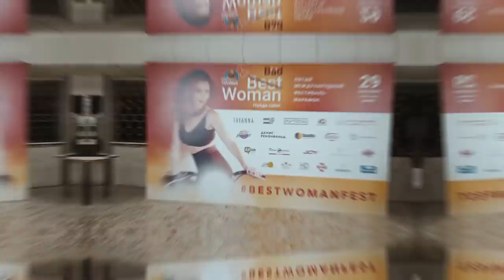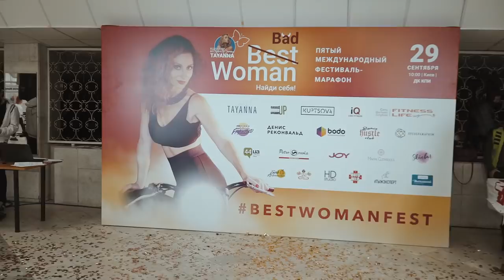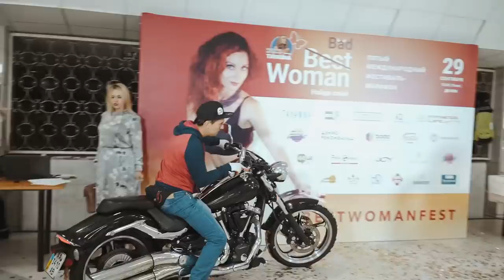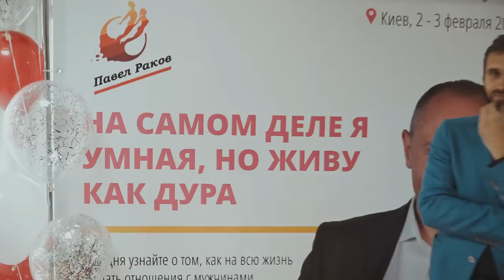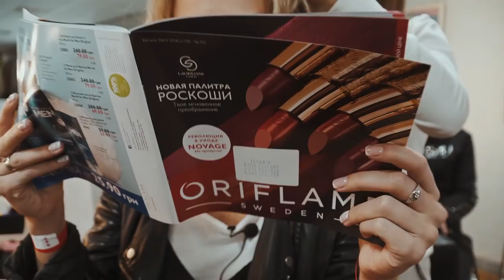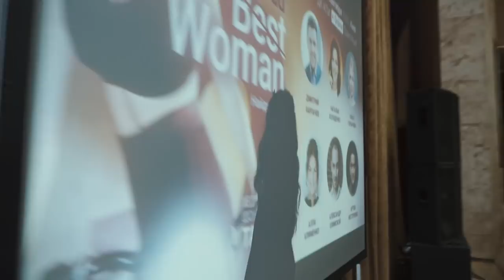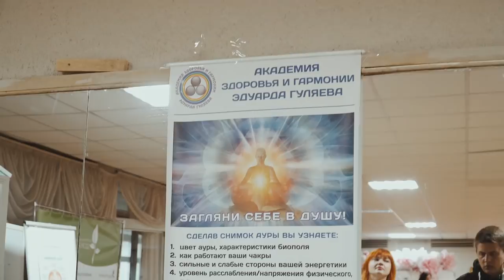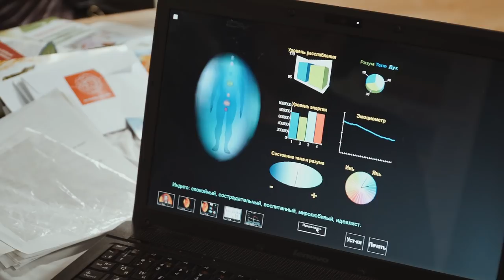Best "Bad" Woman - Фестиваль Марафон для женщин. Как заработать на женщинах. | Обзор ивента.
Best Bad Woman 5-й международный фестиваль. Это яркий, полезный фестиваль для женщин которые хотят найти себя быть успешнее и счастливее.

Друзья, специально для вас мы делаем обзор нового мероприятия для женщин.
В этом видео вы увидите на что нужно обращать внимание для организации успешного события, заглянем за кулисы мероприятия, пообщаемся с гостями и участниками фестиваля.
Непосредственно у организатора фестиваля Best Woman - Владимира Приладышева мы узнали об особенностях организации, сложностях и о том, как заработать на женщинах.
Также мы записали короткое интервью с Аллой Клименко, которая была одним из главных спикеров фестиваля Best Woman.
Алла Клименко - психолог, сертифицированный коуч, мотивационный спикер.

Хедлайнер фестиваля - TAYANNA

Спикеры фестиваля:
- Дмитрий Карпачев
- Наталья Холоденко
- Ольга Горбачева
- Алекс Олимской
- Артем Нестеренко
- Алла Клименко

Ты подрядчик и хочешь работать с Rockets ? Добавляйся в базу

Хочешь стать популярным в instagram и монетизировать свой профиль? Регистрируйся в новой платформе